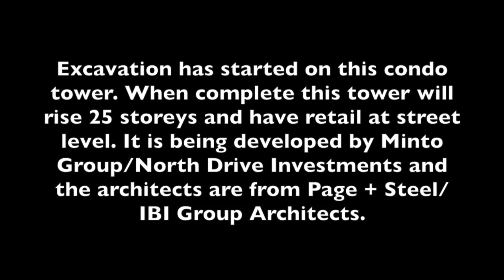94 Cumberland Street - Condo Construction Update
Excavation has started at 94 Cumberland Street, in one of Toronto's most exclusive neighbourhoods, Yorkville. This is another condominium with retail at its base.